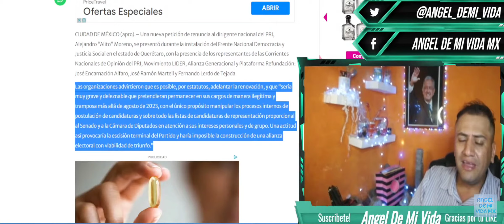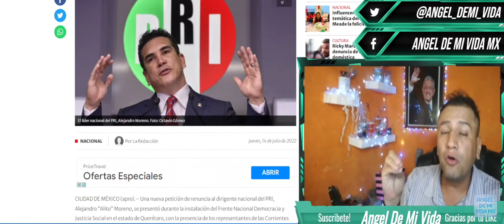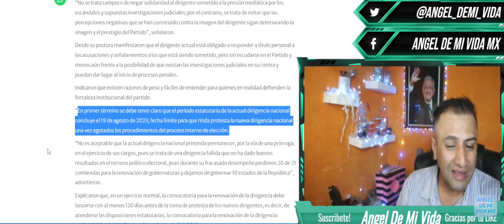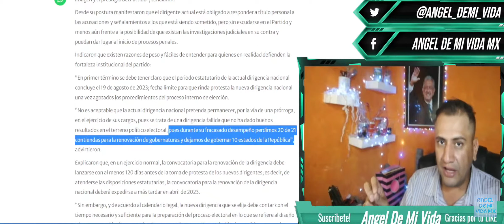PRIISTAS SE UNEN Y CORREN A ALITO MORENO!! ENTERATE